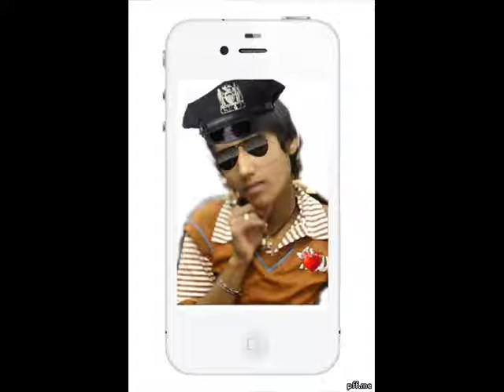bilal don lalamusa 0123456789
lalmusa